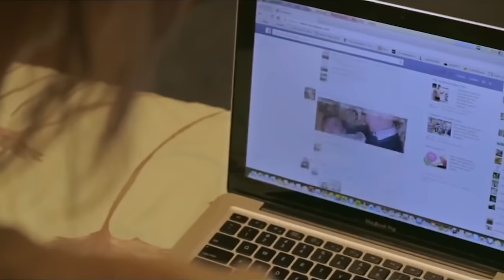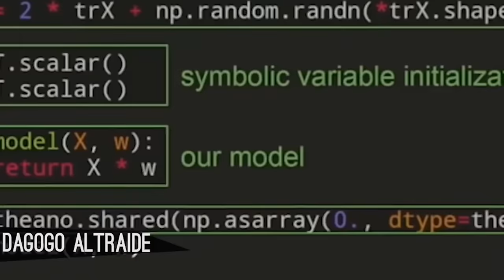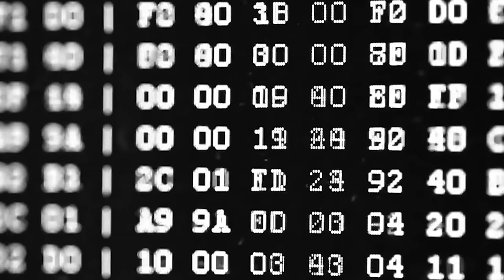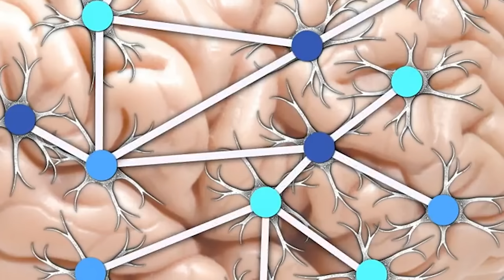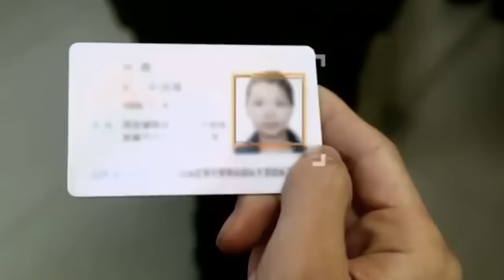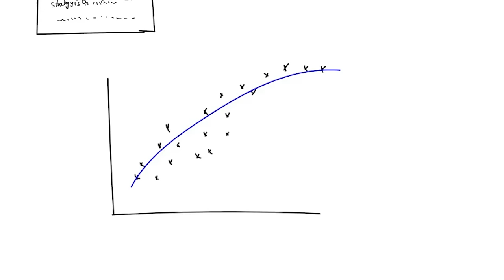Artificial Intelligence 🧠 🇱🇰 Episode 01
කෘතීම බුද්ධිය 🧠 Artificial Intelligence Explained in Sinhala 🇱🇰 Chanux AI video Sinhala Geek Show Sri Lanka